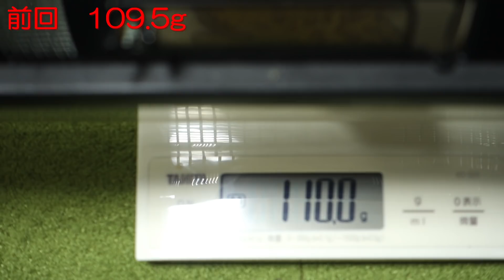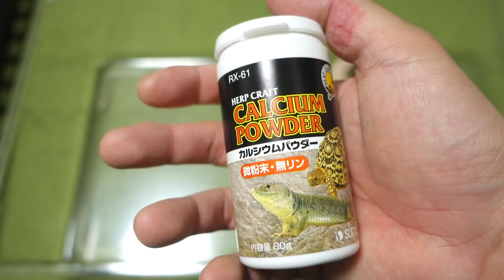ヒョウモントカゲモドキ（アプター）の身体測定（48ヶ月目） NAMEオレバー